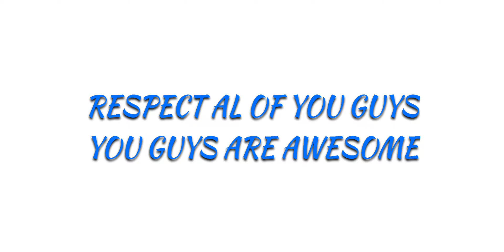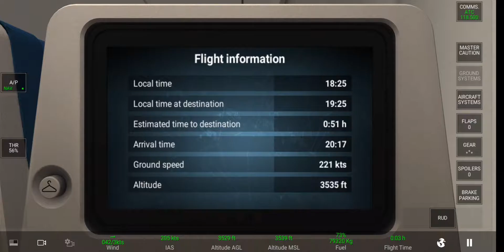Air Fance Airbus A330 flight from London - Paris | Best landing | RFS pro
Watch this awesome flight simulation of Air France Airbus A330 from London - Paris, Smooth take-off and Best landing, RFS - Real Flight simulator pro gameplay.

In this video i've tried to imitate all the scenes of a real flight where i've shown  different camera angles to make it look realistic.